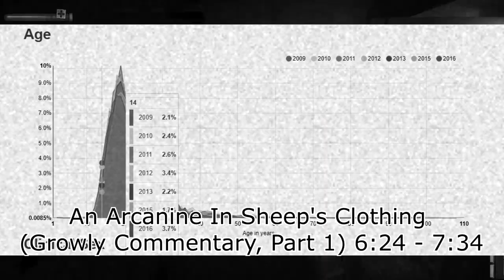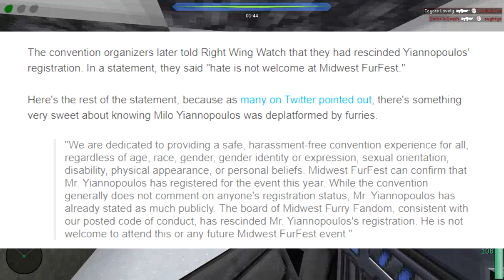"Nolo Contendere" (Growly Commentary, Part 2)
Well, it's been a minute, hasn't it? We're finally receiving some of the closure we needed on the subject of Growly, AKA The Almighty Tora, and his degenerate escapades. Let's just hope we can turn the page and close the book here, and not let a proven recidivist back into conventions.